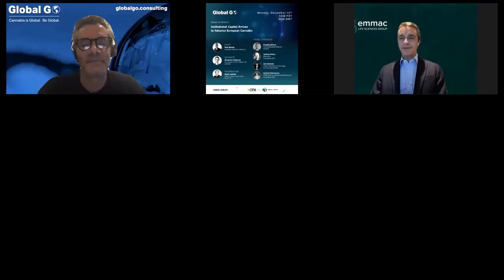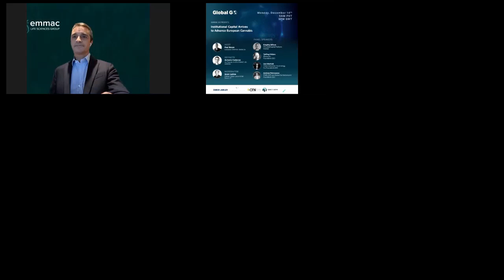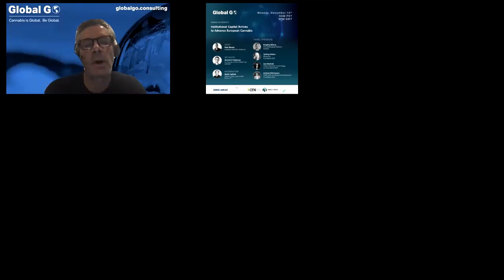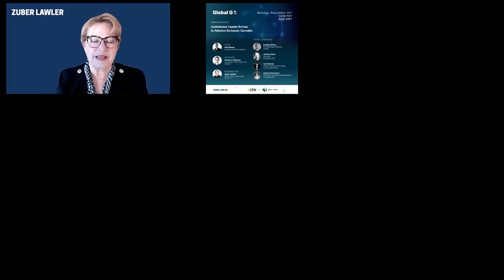Institutional Capital Arrives to Advance European Cannabis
With a population over 740 milliion and a total cannabis market estimated to be worth up to €123 billion by 2028, Europe is on track to become one of the world’s largest legal cannabis markets within the next five years. In fact, over €500 million has already been invested in European cannabis businesses to date.

Since the multijurisdictional nature of Europe makes it a complex market, this panel will focus on lessons learned from the established regulated markets as industry players look for advantageous opportunities to advance European cannabis.

Host, Paul Rosen, Executive Chairman, Global Go
Keynote, Antonio Costanzo, Co-Founder & CEO, EMMAC Life Sciences
Moderator, Janet Jackim, Partner, Zuber Lawler & Del Duca LLP
Panelist, Kingsley Wilson, Partner, Chrystal Capital Partners
Panelist, Tjalling Erklens, Founder & CEO, Bedrocan
Panelist, Joel Sherlock, Co-Founder & CEO, Vitalis Extraction Technology
Panelist, Andrew Petronanos, Founder & CEO, FINELEAF and Global Go Switzerland